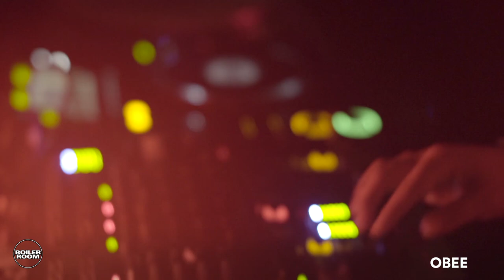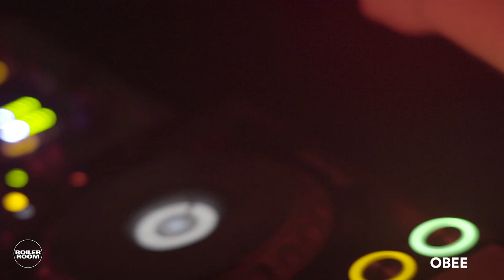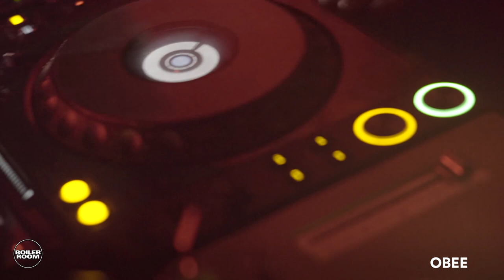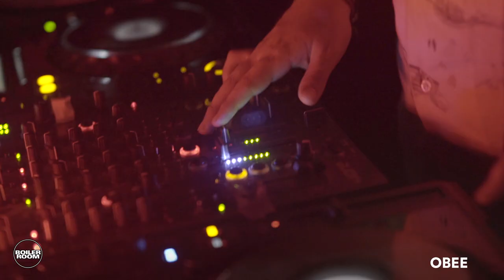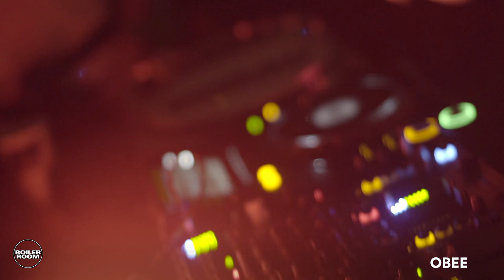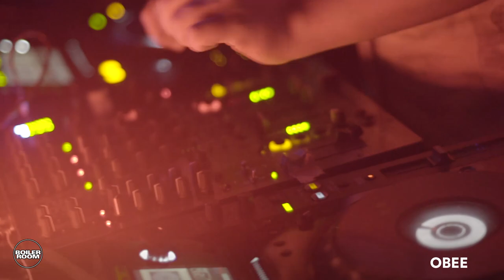O.BEE Boiler Room Istanbul DJ Set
► NYC-via-Istanbul badman O.BEE tears the roof off at our party in his hometown.